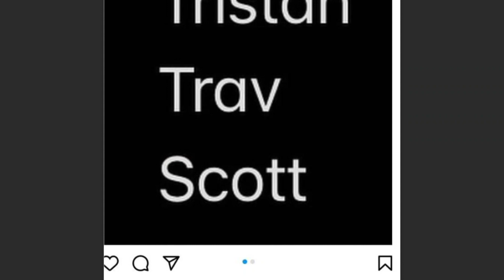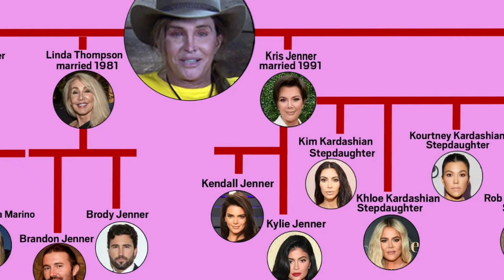Kourtney is Dragging TF Outta Kris Jenner & the Family for showing No Support